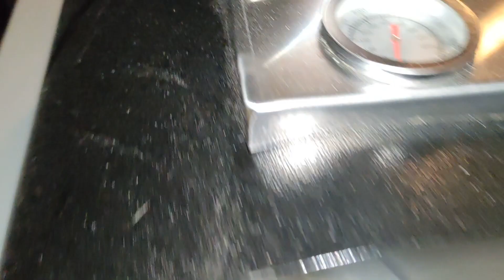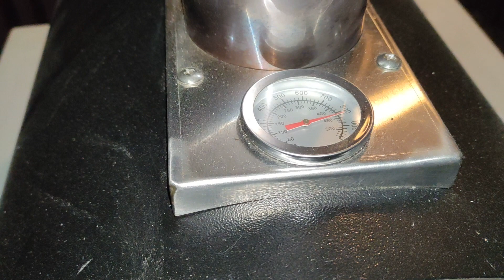UTILIZZO FORNO DADA A LEGNA - INTRO CON MIO FRATELLO GEMELLO SPINOTTO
PRIMA APPARIZIONE UFFICIALE NEL CANALE DI SPINOTTO!!!

UN RINGRAZIAMENTO SPECIALE AL MIO AMICO PIERO LOSACCO PER I CONSIGLI

RICETTA IMPASTO PER 6 PIZZE DA 250 GR CIRCA
1 KG DI FARINA
620 GR DI ACQUA
4 GR DI LIEVITO SECCO O 10 GR DI LIEVITO DI BIRRA
28 GR DI SALE
16 ORE IN FRIGO
8 ORE A TEMPERATURA AMBIENTE

FARINE UTILIZZATE
CAPUTO NUVOLA (TIPOLOGIA ZERO)
PETRA 5078 (TIPOLOGIA FORSE 1. PROVATELA!!!)

UN'OTTIMA ALTERNATIVA PER LA PIZZA CLASSICA O NAPOLETANA E' QUESTO FORNO!!!

FARINA CAPUTO NUVOLA A BUON PREZZO

IN ARRIVO NUOVI VIDEO!